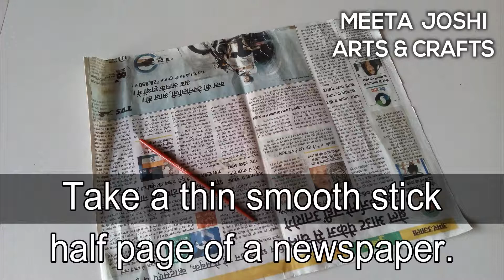DIY Basket (With Old Newspapers)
We should always try to reduce our waste. But, a big proportion of the waste from our homes is paper. Instead of recycling this paper, we suggest to reuse it. So, we have brought an amazing idea to make a basket from a newspaper! This idea requires just some old newspapers and the basket can be used as a decoration piece for your flowers etc. So make sure you try out this idea and decorate your homes.

The music featured in this video:
Song: Fresh
Artist: Ikson

PLEASE DOWNLOAD THE MUSIC FROM THE GIVEN WEBSITE. DO NOT DIRECTLY STEAL IT FROM HERE!